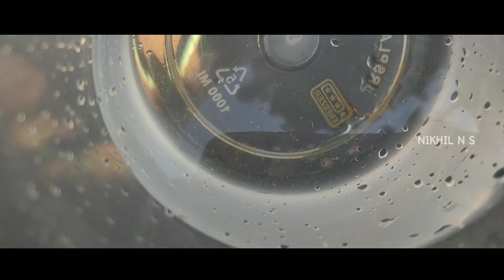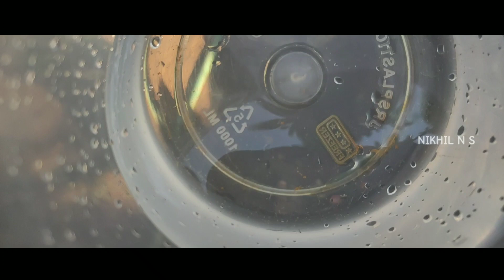ബെറ്റ കുഞ്ഞുങ്ങൾക്ക് മൊയ്‌ന എങ്ങിനെ കൊടുക്കാം | how to feed moina for betta frys